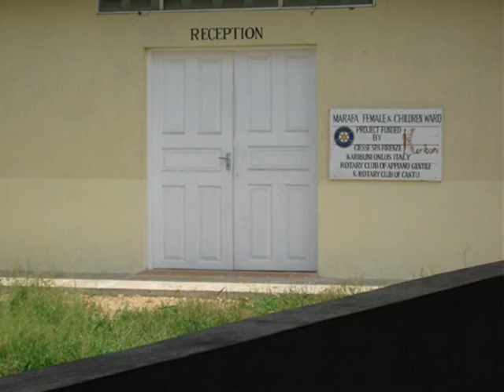Karibuni novembre 2008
Bellissimi giorni trascorsi trai bimbi